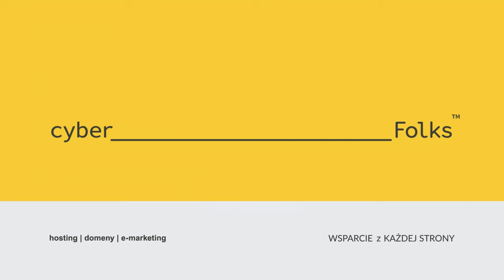Lepsze pozycjonowanie Twojej strony? 👉 Krzysztof Marzec | Infoshare 2024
Z wywiadu dowiesz się również:
00:00 Jak marketerzy radzą sobie z Google Analytics 4?
01:34 AI w branży SEM
03:38 Trendy w branży SEM

Obejrzyj wywiad z  Krzysztofem Marzec - CEO w DevaGroup, który nagraliśmy podczas Infoshare 2024!

Psst... Jeszcze w tym roku Infoshare szykuje dwa duże wydarzenia! 😮 16.10 dla developerów w Gdyni, a 26-27.11 do Katowic zawitają biznes i technologia. Sprawdź, co w agendzie 🤜

► Masz pytania? Pomożemy!